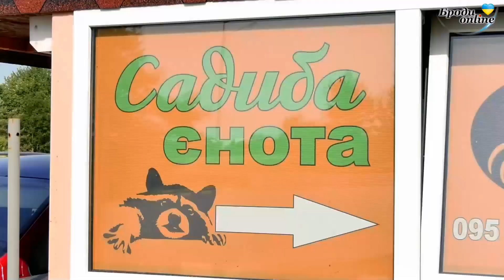Зоорубрика. Цікаві факти про віслюка і його здібності. Випуск №21(ТК "Броди online")